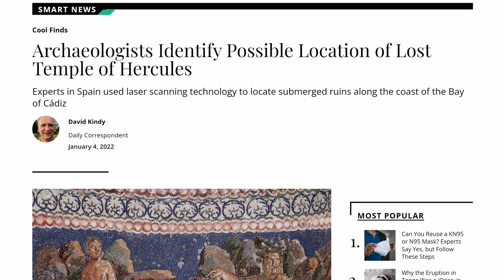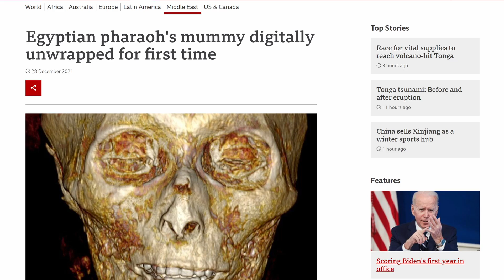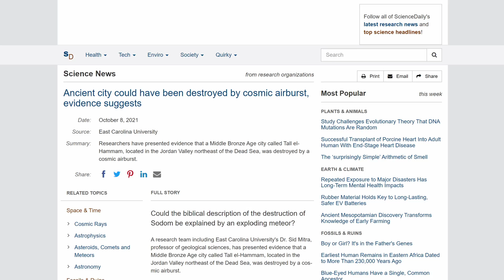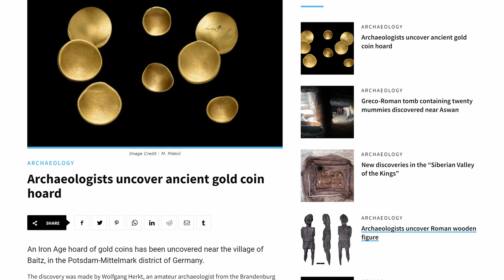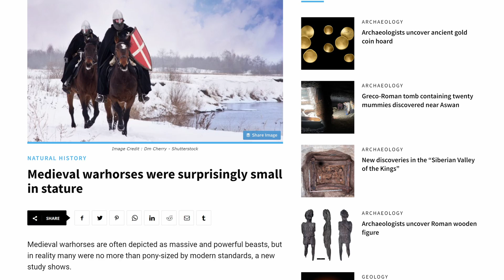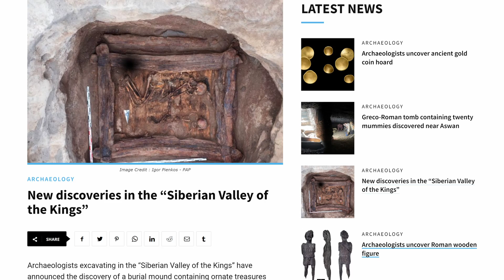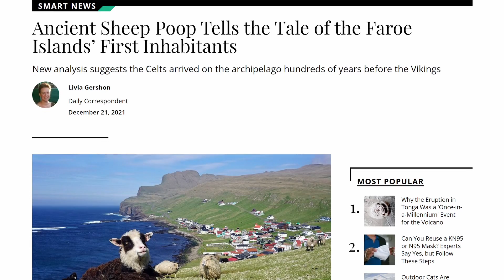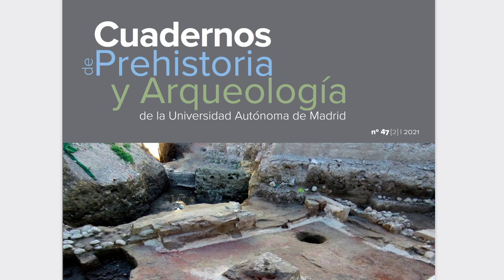EGYPTIAN PHARAOH SEEN FOR THE FIRST TIME - New Archaeological Discoveries from January 2022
What you'll learn in this video:

0:00 - Intro

0:26 - Long-Lost Temple Found at Sea

1:43 - Mummy of Egyptian Pharaoh 'Digitally Unwrapped'

2:55 - Ancient City Annihilated by Asteroid

4:21 - Iron Age Coins Were Shaped Like Cups?

5:22 - Medieval Warhorses Were Actually Tiny

6:47 - Tomb Opened in the 'Siberian Valley of the Kings'

7:43 - Faroe Islands Reinterpreted with Sheep Poop

8:29 - Roman Coin Hoard Excavated by Badger